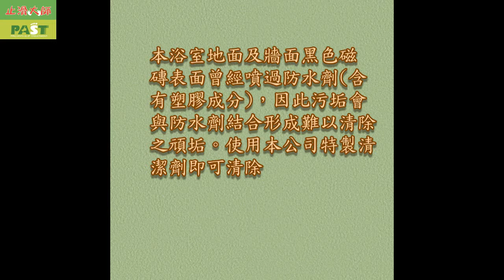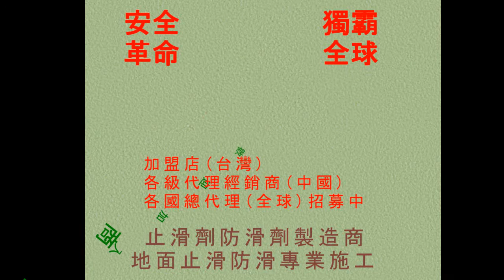防滑止滑-浴室黑色瓷磚牆面與地面汙垢清除施工